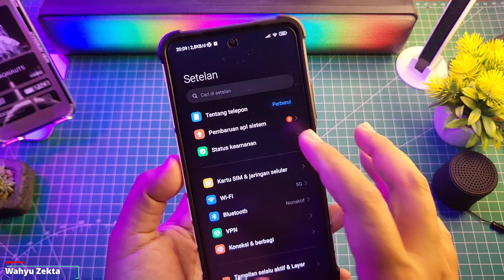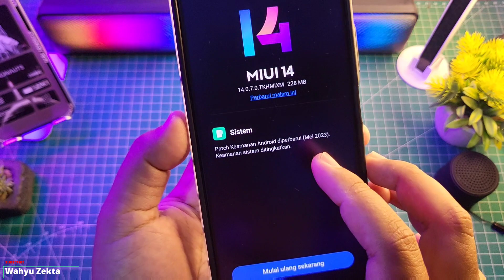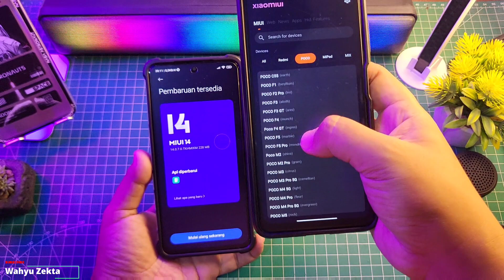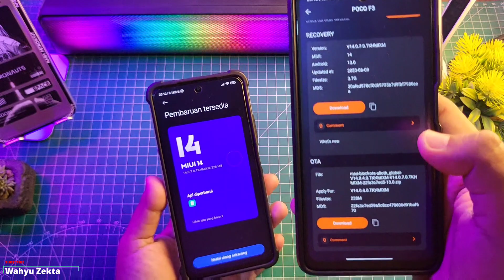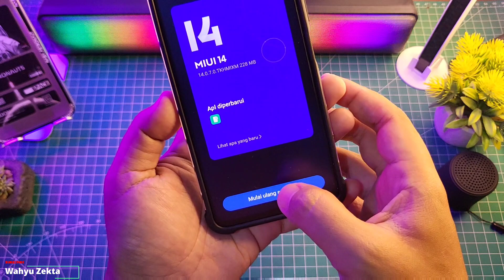BARU SAJA! Notifikasi Update MIUI 14.0.7 Sudah Tersedia Juga Di MIUI Downloader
BARU SAJA! Notifikasi Update MIUI 14.0.7 Sudah Tersedia Juga Di MIUI Downloader Selengkapnya Langsung Ke videonya..

Produk yang pernah saya pake :
OFFICIAL GRUP WAHYU ZEKTA OFFICIAL